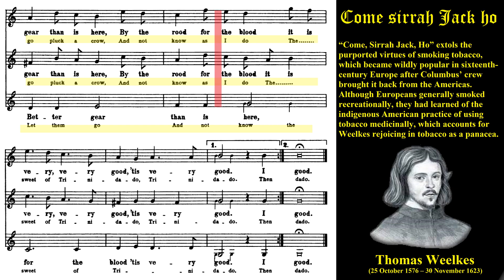Come, Sirrah Jack, Ho! Thomas Weelkes. Kings Singers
Come, Sirrah Jack, Ho!
Thomas Weelkes (baptised 25 October 1576 – 30 November 1623)

“Come, Sirrah Jack, Ho!” extols the purported virtues of smoking tobacco, which became wildly popular in sixteenth-century Europe after Columbus’ crew brought it back from the Americas. Although Europeans generally smoked recreationally, they had learned of the indigenous American practice of using tobacco medicinally, which accounts for Weelkes rejoicing in tobacco as a panacea.

Born in 1576, English composer and organist Thomas Weelkes is considered one of the finest Tudor composers, known for madrigals and anthems. In a career that spanned the most fertile period in England's musical history, Weelkes studied the Flemish polyphonic technique used by William Byrd, but became familiar with the Italian madrigal used by Thomas Morley. Little is known about much of Weelkes training, but he received a bachelor of music in 1602 from the Oxford University, was organist at Chichester Cathedral, and chorister at Winchester College. Despite his talent Weelkes was fired from jobs for habitual drunkenness and absence from duties. He was known as a notorious swearer and blasphemer. Weelkes finest madrigals appeared in publication in 1600, including Of Care, Thou Wilt Despatch Me, noted for its chromaticism, or notes outside the basic scale, plus Like two proud armies marching in the field and Thule. Weelkes inserted triple-rhythm sections into duple-time madrigals to clarify the structural divisions and used long-range repetitive procedures for musical integration. Much of his work was known for its dark mood, as seen in the massive anth O Lord, Arise. Though lacking the lightness of touch of Morley, Weelkes works were more adventurous, possessed stronger links withemenglish musical tradition, and displayed a wider range in choice of words. After 1608 Weelkes published no more madrigals, but devoted his energies to church music, such as the anth s Hosanna to the son of David, Alleluia, I heard a voice, and Gloria in excelsis deo. Of the composers of his time Weelkes wrote the greatest number for Anglican services. In 1622 Weelkes' wife died, leading him to drink more heavily. He died in 1623 the day after making a will that included pay for meat, drink, and lodging to the friend in whose home he died.

    Text:
fill some Tobacco,
bring a wire and some fire,
haste away, quick I say,
do not stay shun delay,
for I drank none good today.

I swear that this Tobacco
it's perfect Trinidado
by the very Mass never was
better gear than is here
by the rood, for the blood
it is very good 'tis very good.

Fill the pipe once more, my brains dance trenchmore,
it is heady I am giddy,
My head and brains, back and reins,
joints and veins, from all pains
it doth well purge and make clean.

Then those that do condemn it,
or such as not commend it,
never were so wise to learn
good Tobacco to discern
Let them go, pluck a crow,
and not know, as I do,
the sweet of Trinidado.­­­­­­­­­­­­­­­­­

Picture is Thomas Tallis not Thomas Weelkes